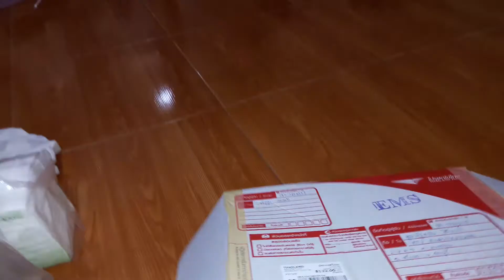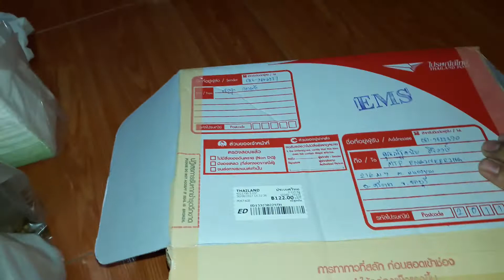เนื้อย่าง ตำหอยแคลง กินไปเชียร์บอลไทยไปนำครับ สู้ๆ